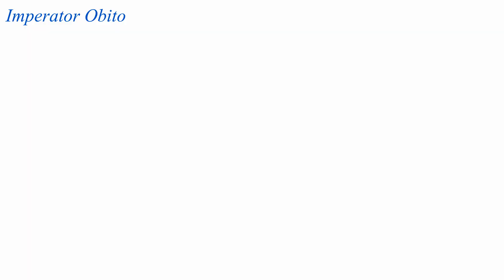AMV Koro Sensei Edit [Save Me (LXRY Remix)]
Song: XXXTENTACION - Save Me (LXRY Remix)